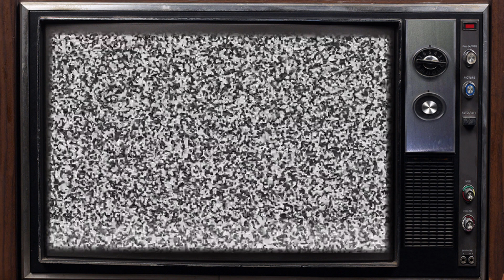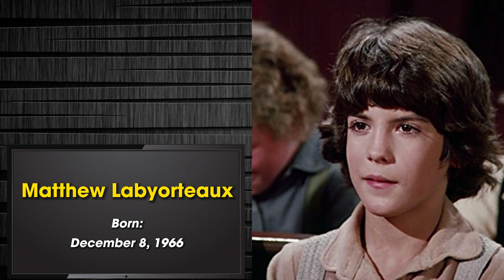LITTLE HOUSE ON THE PRAIRIE (1974) Cast Then and Now 2023, INCREDIBLE Changed After 49 Years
"Little House on the Prairie Cast Then and Now (2023)" takes us on a heartwarming journey down memory lane. The beloved cast of this iconic show has aged like fine wine, and this video is a testament to their enduring charm. From Melissa Gilbert's transformation as Laura to Michael Landon's timeless legacy as Charles Ingalls, viewers will be delighted to see how the actors have evolved over the years.

This trip down memory lane serves as a nostalgic reunion for fans of the show. It's heartening to witness the enduring friendships and the impact this series had on the lives of both the cast and its audience. Join us in celebrating the enduring magic of "Little House on the Prairie" and the indelible mark it has left on television history. Don't miss this heartwarming update on the beloved cast in 2023.